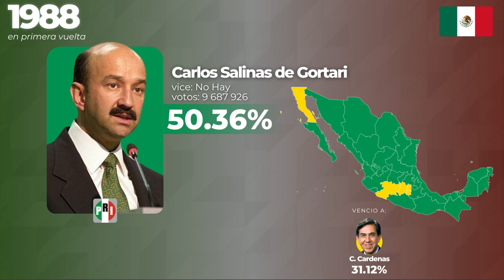"Solidaridad" - Jingle Carlos Salinas de Gortari 1988 - Presidencia de México